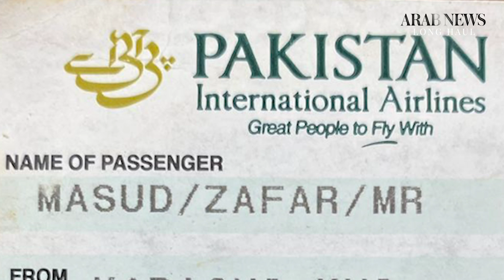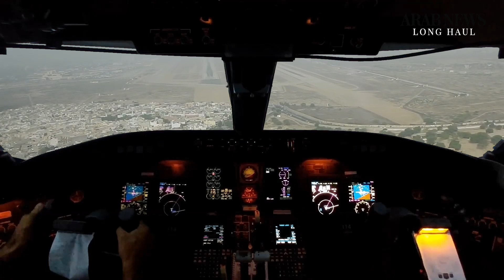'It's not your time': Survivor recalls final moments of deadly Pakistan plane crash PK8303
'It's not your time': Survivor recalls final moments of deadly Pakistan plane crash